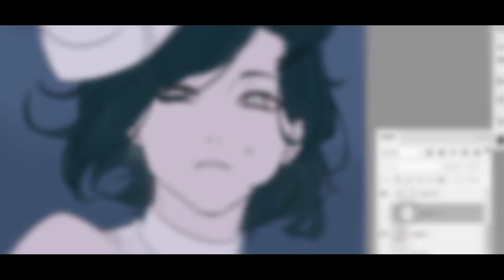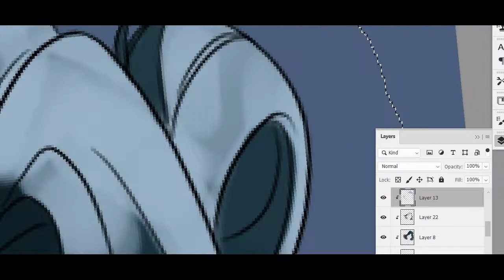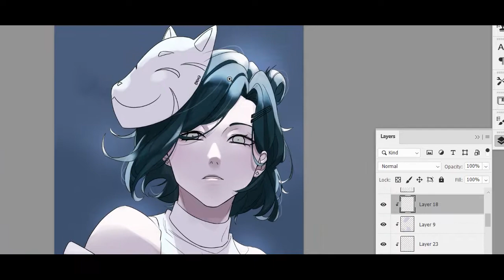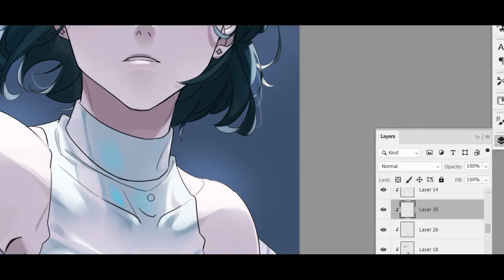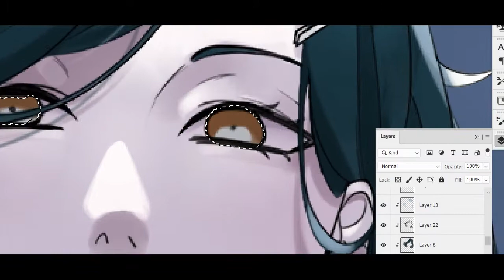[Photoshop Speedpaint] @aanzzyy & @alustrations DTIYS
Video process of my entry for @aanzzyy & @alustrations DTIYS challenge on Instagram